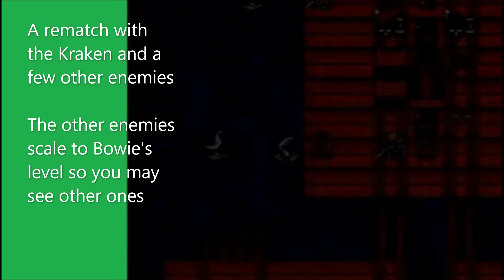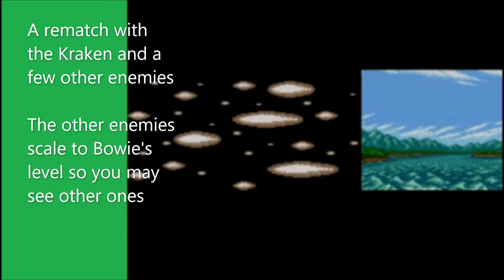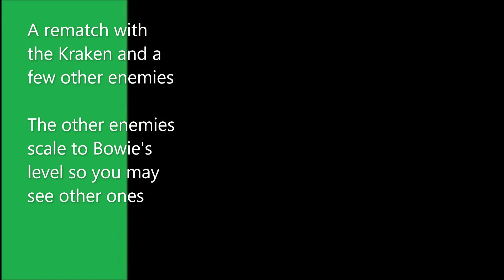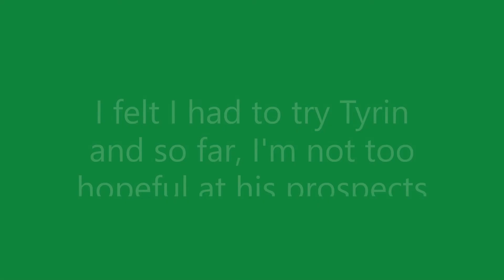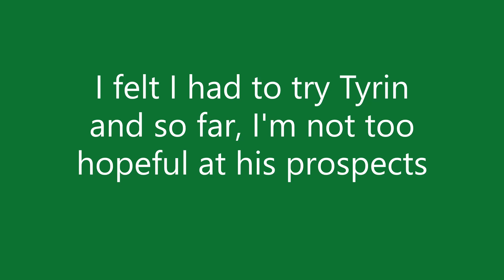AI run of SF2 Eternity mod on Normal part 85 | Kraken's Revenge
0:00  Intro/Kraken's Revenge
8:58 End